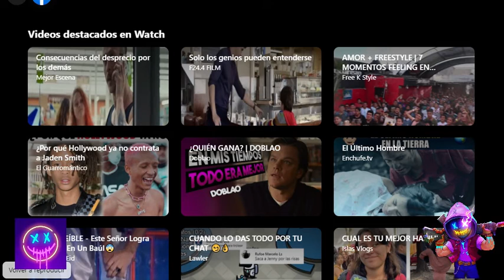AmonUs Moraleja: no maten a los tripulantes que traen mascota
(☞ ͡° ͜ʖ ͡°)☞ Hola Gente Bonita, nos encontramos en otro Video o directo dependiendo la ocasión. De Verdad espero que nos diviértanos a lo grande y saquemos una gran partida , y si perdemos en el intento,  lo principal es la Diversión, las sonrisas y pasarla Más que bien. (/^▽^)/

▄︻̷̿┻̿═━一  Compartí el Video

( ︶︿︶)_╭∩╮ si venís con MALA ONDA no tengo la culpa de que ella no te Ame, Mejor te quedas callado y disfrutas.

Todos los derechos a/los creadores de este video..